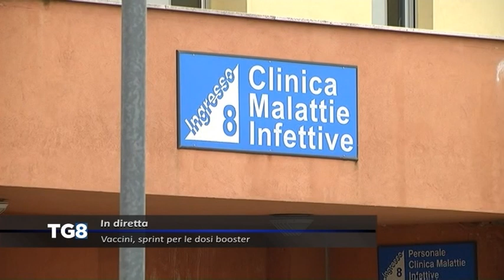LIVE Vaccini, sprint per le dosi booster